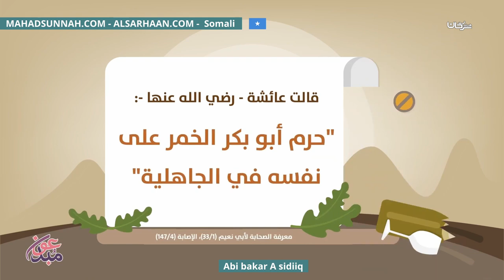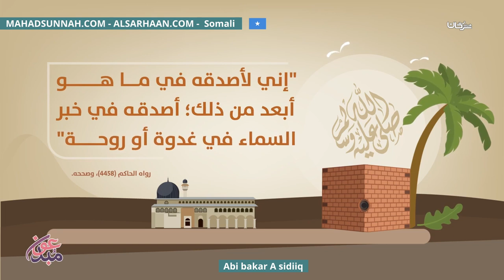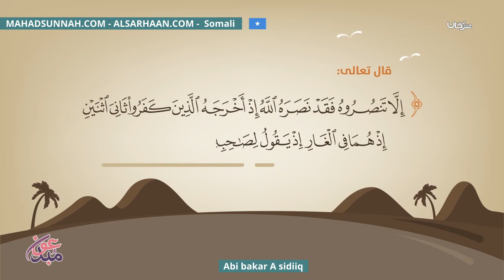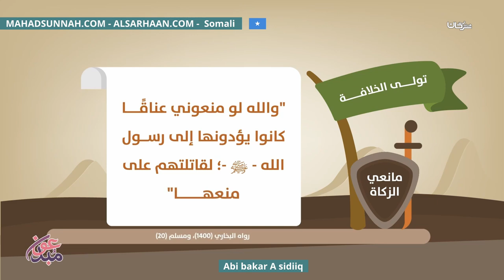Abi bakar A sidiiq ابي بكر الصديق